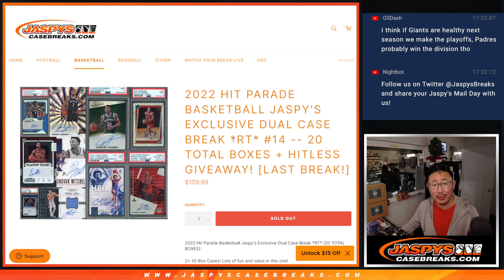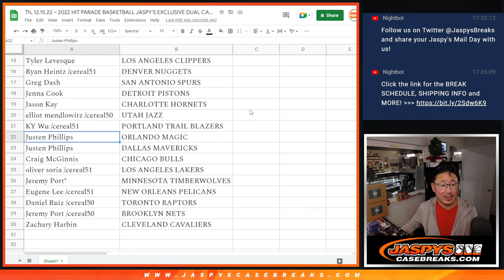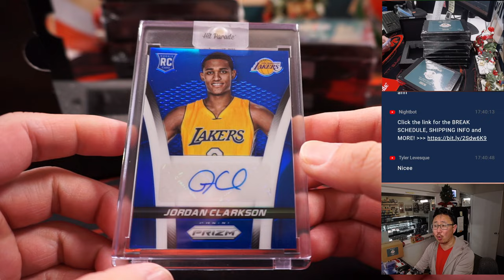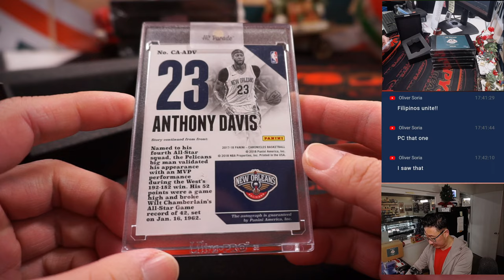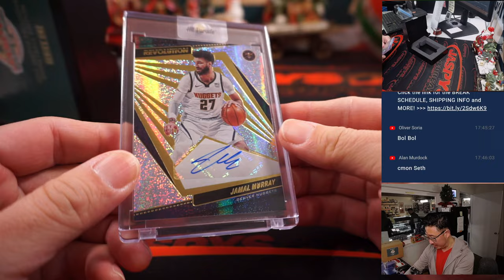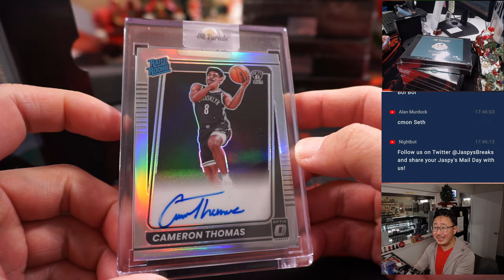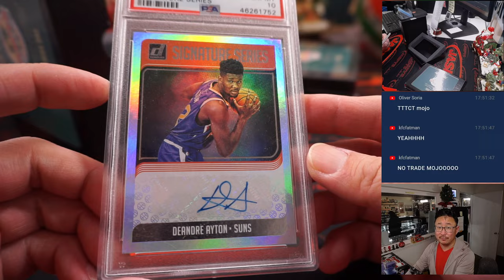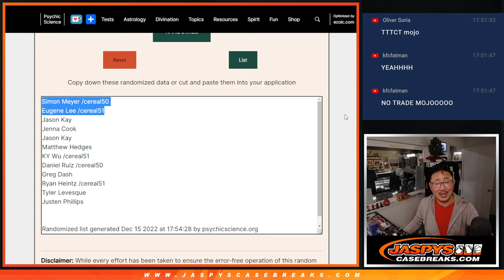Th, 12.15.22 ~ 2022 HIT PARADE BASKETBALL JASPY'S EXCLUSIVE DUAL CASE BREAK *RT* #14